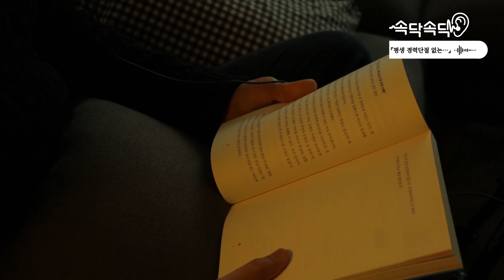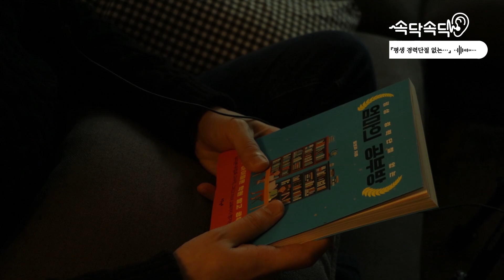[ASMR] 꿀성대🍯 훈의 평생 경력단절 없는 엄마의 공부방 | Reading a book ASMR🎧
안녕하세요.😃
오늘의 ASMR📢은 훈입니다.

임보라 저자의
『평생 경력단절 없는 엄마의 공부방』을
훈훈한✨ 얼굴☺+ 달콤한 목소리를 가진 훈❤이 낭독해드립니다.

(주의) 훈의 속닥속닥을 듣다보면 코코낸내💤 할 수도 있습니다.
ASMR로 듣는👂 『평생 경력단절 없는 엄마의 공부방』
ღ’ᴗ’ღ 지금 바로 확인하세요.